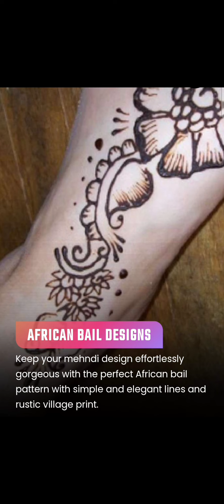Mehndi designs for Eid | Minimal bail mehndi designs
mehndi designs
mehndi design
mehndi
mehandi design
ehandi ki design